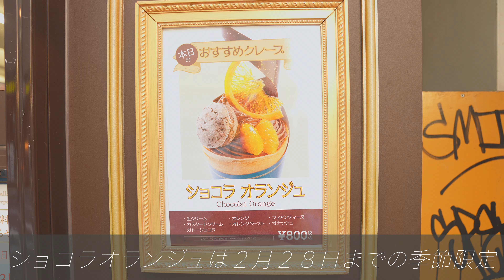超芸術パティシエクレープ職人 ショコラオランジュ パティスリースワロウテイル マジクレープ Patisserie Swallowtail Maji Crepe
Patisserie Swallowtail Maji Crepe

2月季節限定クレープ:ショコラオランジュ
マカロン、オレンジ、ガトーショコラ、オレンジペースト、フィアンティーヌ、ガナッシュ、生クリームにカスタードクリームまで盛り沢山でとても芸術的で、贅沢美味な限定クレープです。

Patisserie Swallowtailは生クリームもチョコパーツもアイスもすべて手作り。毎朝泡立てるフレッシュな北海道産生クリームは甘さ控えめでクレープのために仕上げた特別な生クリーム。チョコパーツもパティシエが一つ一つお作りしています。アイスクリームはアイス専任パティシエが作っています。すべてが超絶品。最高峰のクレープを是非味わってみて下さい。Patisserie Swallowtail公式のInstagram、Twitterに作る様子が動画で上がってますので、是非見てみて下さい。
パティシエが本気で作る、まるでケーキのようなクレープ、マジクレープ。「マジ＝本気」
製造スタッフは全てパティシエという本格派のクレープショップです。

東京都豊島区東池袋1-13-13
12:00〜19:00(変更の可能性あり)

Patisserie Swallowtail Maji Crepe苺ショートクレープ、チョコバナナクレープ↓↓↓